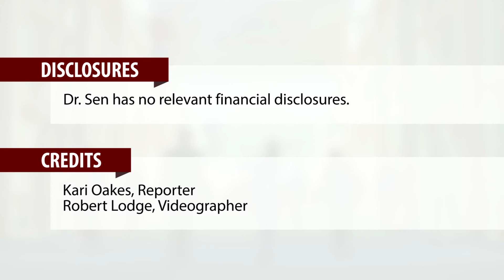How sucralose affects obese people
CHICAGO – When fat tissue from individuals with obesity was exposed to the artificial sweetener sucralose, there was significant upregulation of genes that promote intracellular glucose transport. Genes known to be adipogenic and those governing sweet taste receptors also were significantly upregulated with sucralose exposure.